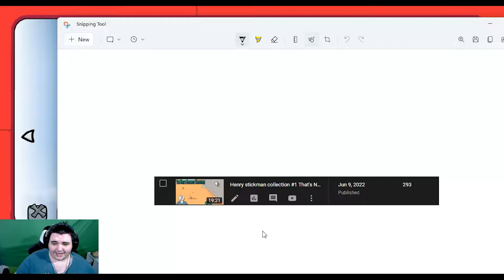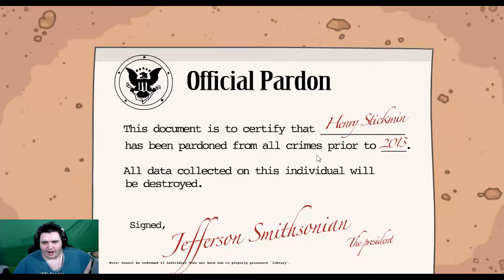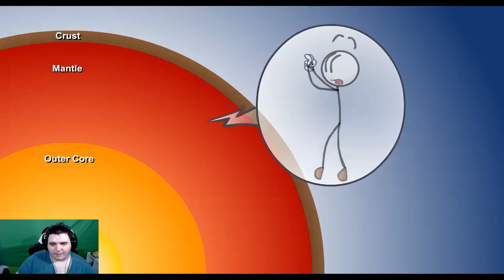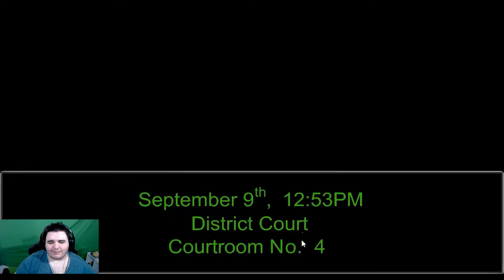Henry Stickmin #2 OH HELL NA! WHAT DID A EAT!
OH WHAT DID HENRY EAT TODAY
he blowing up passing out and seeing so much stuff right now that he cant move so jump in and check it out!